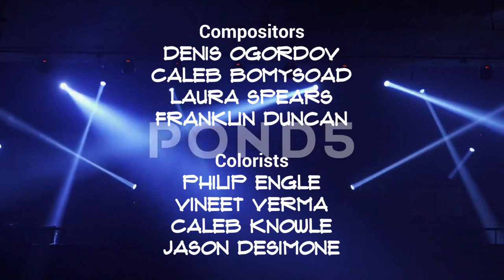In Living Color: Ed Oxenbould & Mary-Charles Jones Credits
Opening Monologue: Ed & Mary-Charles meet Keenen
Captain C.J.: Under the Spell
Adelaide's World: The Queen! (w/ Mary-Charles Jones as the Queen)
College Friends: The Trial (w/ Ed Oxenbould as Georgio's lawyer)
My Brother Augustus: Sing Your Heart Out, Andrew!
Ron-Man!: Mo Accused!
The Tropical Fruits' Dance
Rich Kid: Bankrupt!
Keenen's Logic: Teachers
Sameer's Puppets
Closing Monologue: Ed & Mary-Charles perform "I Am Changing"